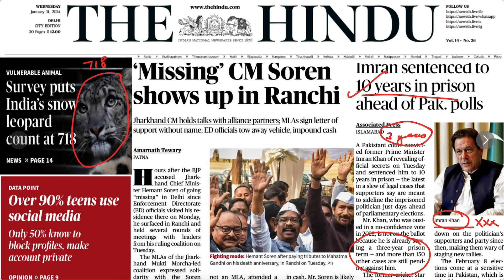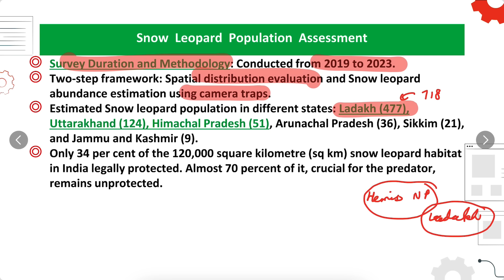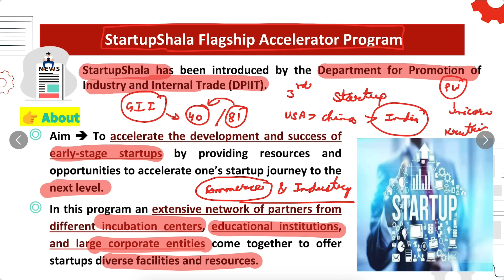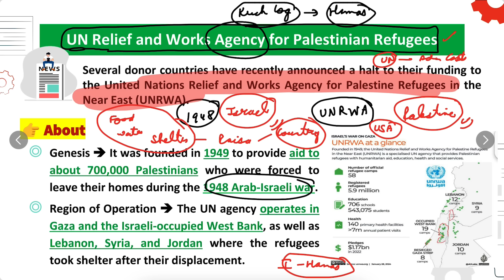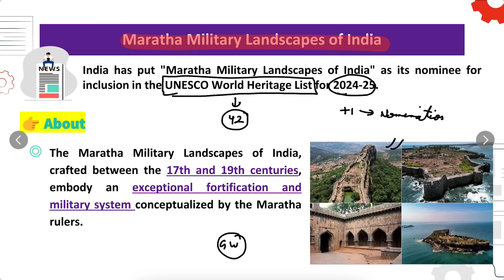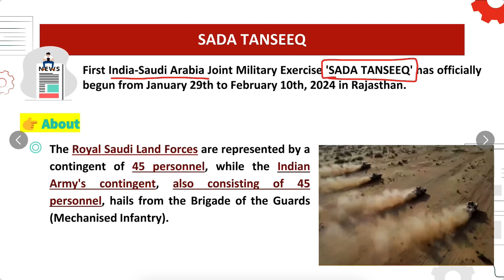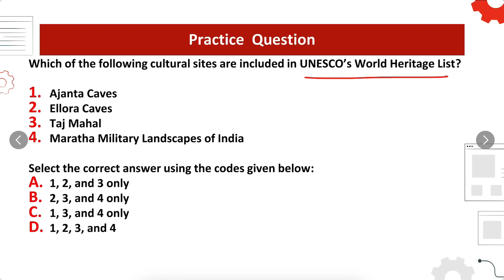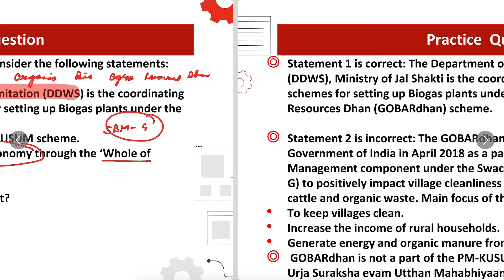31 January 2024 Current Affairs | Today Hindu Newspaper | Daily Current Affairs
UPSC Foundation Batch 2025 📚
1. Titan 2.0 (English) 2025
2. Sankalp 4.0 (Hinglish) 2025
3. Sankalp 4.0 (Hindi) 2025
UPSC Prelims Test Series 2024
Offline Series
1. RPP (Rigorous Prelims Program) - 2024 - Offline (English)
2. RPP (Rigorous Prelims Program) - 2024 - Offline (Hindi)
3. RPP (Rigorous Prelims Program) - 2024 - Offline Lucknow (English)
4. RPP (Rigorous Prelims Program) - 2024 - Offline Lucknow (Hindi)
5. RPP (Rigorous Prelims Program) - 2024 - Offline Patna (English)
6. RPP (Rigorous Prelims Program) - 2024 - Offline Patna (Hindi)
1. RPP (Rigorous Prelims Program) - 2024 - Online (English)
2. RPP (Rigorous Prelims Program) - 2024 - Online (Hindi)
For Lecture Pdf Join Telegram Channel
indian express newspaper today,
Indian express,